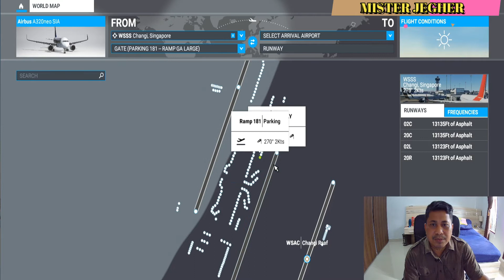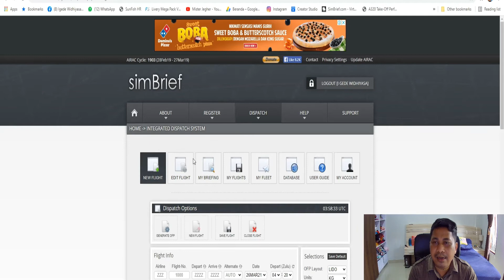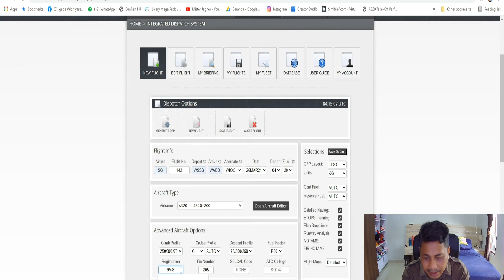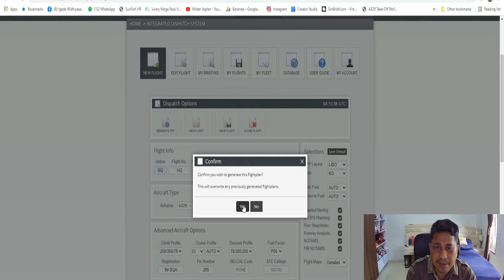CARA INPUT FLIGHT PLAN DI FMC PESAWAT A320 FLIGHT SIMULATOR 2020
Mister Jegher kali ini berbagi cara input flight plan di FMC pesawat A320. Untuk memudahkan saat input flight plan di FMC kita menggunakan singkatan DIFSRIP Data, Init, Flight plan, Sec Flight plan, Rad Nav, Init B, Performance.

Spec computer yang digunakan
AMD Ryzen 5 3400
Vga rx 580

Salam Screwdriver
Mister Jegher